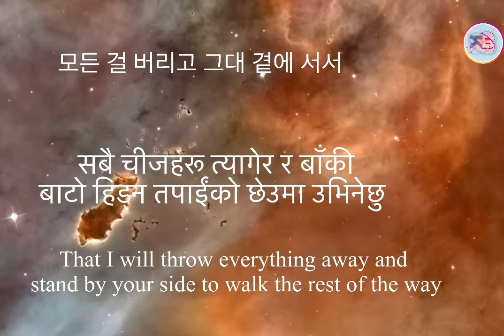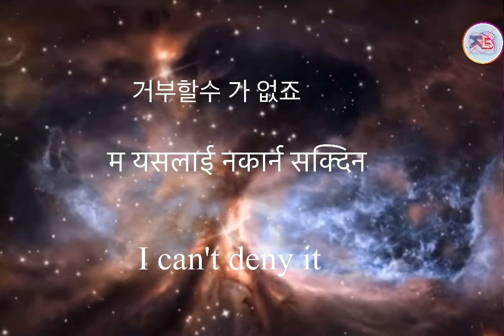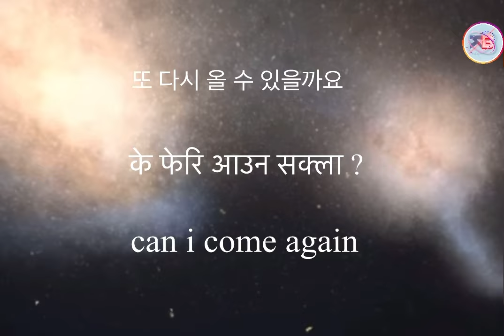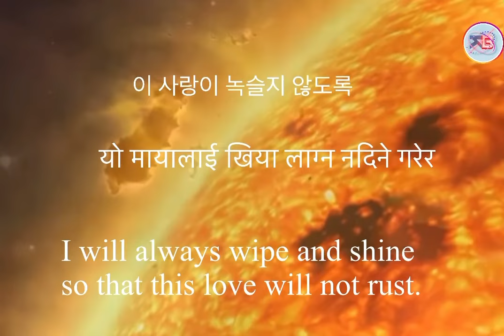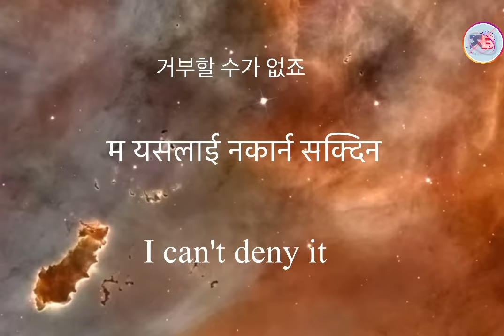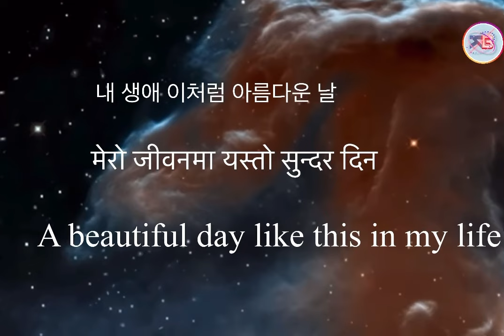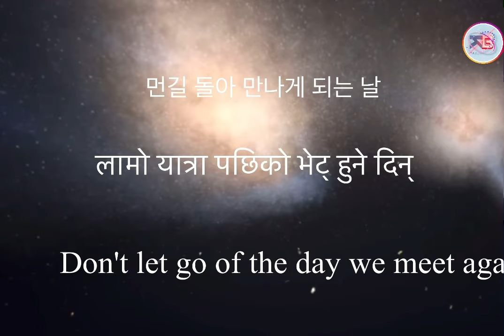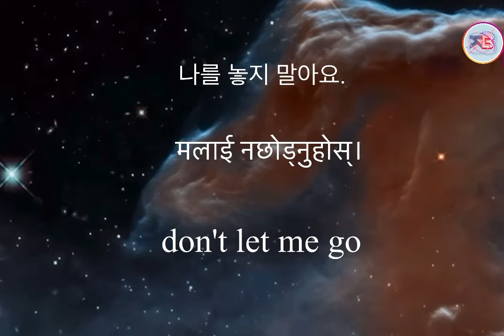인연- 이선희(fate- lee sun hee) korean song. English and NEPALI subtitles